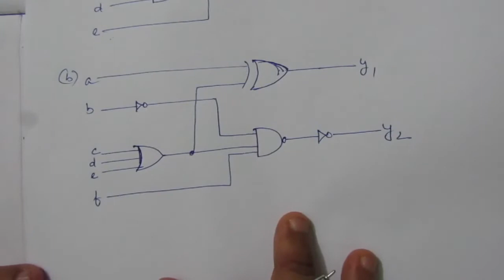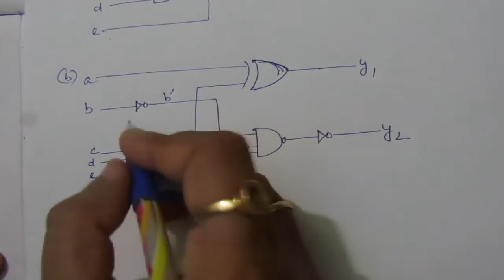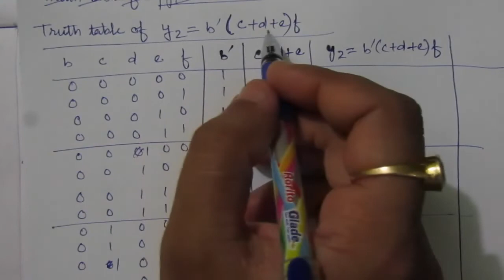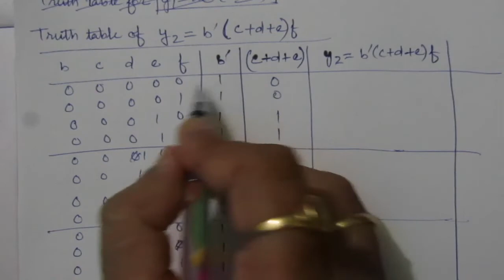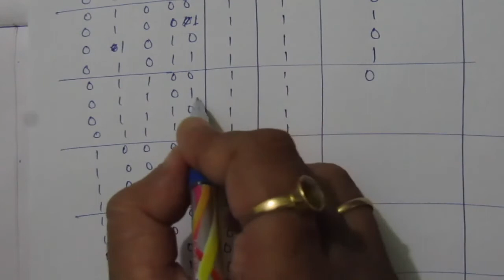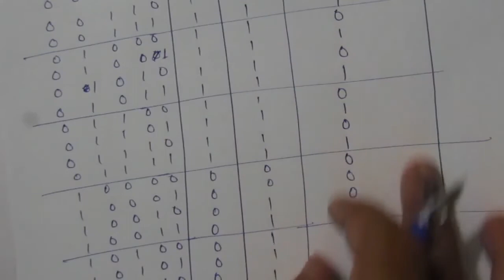Q. 2.28: Write Boolean expressions and construct the truth tables describing the outputs of the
Q. 2.28: Write Boolean expressions and construct the truth tables describing the outputs of the circuits described by the logic diagrams in Fig. P2.28. See the figure P. 2.28 from book.